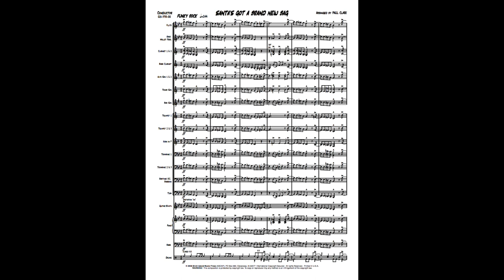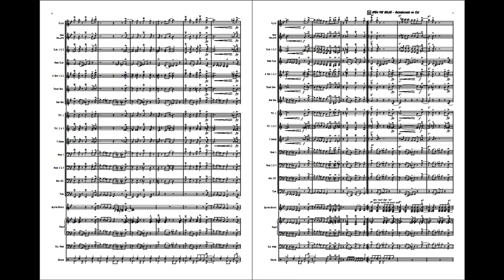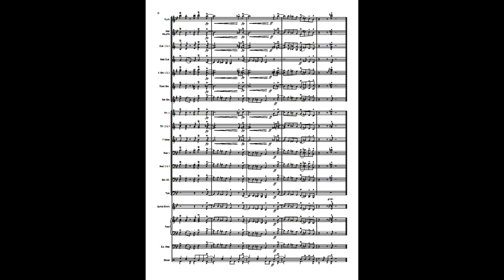Santa’s Got a Brand New Bag - Paul Clark (with Score)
Add some fun to your Christmas concerts with this great “funk-rock” arrangement of Jolly Old St. Nicholas. Includes an open solo section for any instrument, to safely improvise over a basic 2-chord vamp, making this a great confidence builder for your young improv soloists. The very effective guitar part is written so that it can be played by either guitar or a synthesizer. It’s fun, easy to prepare, and sure to be a real “showstopper” at any holiday season performance! Unique!